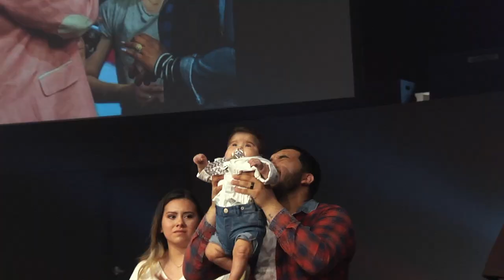It's In The Bones | Pastor John Gray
Relentless Church
"Where Purpose Comes Alive.”
Led by Pastors John & Aventer Gray

635 Haywood Rd Greenville, SC 29607

Stream services at ourRelentlessChurch.com
Or download the Relentless Church App for Android or iOS